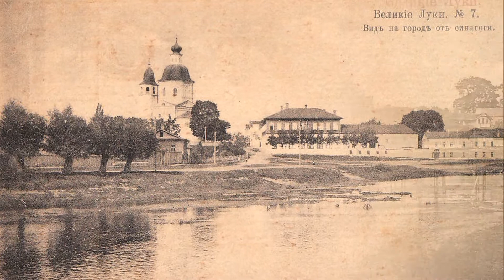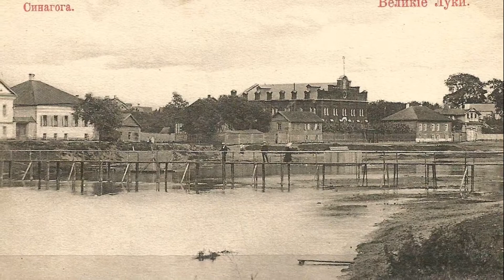Великие Луки на старых фотографиях часть 2.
В нашем проекте "ФОТОСТАРИНА. Старые фотографии России" Великие Луки на старых фотографиях часть 2. представлены старинные фотографии городов, деревень, местностей нашей необъятной России. Интересно посмотреть, как выглядела улица на которой мы сейчас живём или местность, каждому знакомая с детства, по прошествии целого века. Увидеть красоту прошлого или этапы развития города, или даже отдельной улицы. Посмотреть, что изменилось в лучшую или худшую сторону, а может быть исчезло навсегда. Всё это вы можете найти и увидеть здесь. Очень надеемся, что данный проект будет интересен всем любителям старины и большинству людей, однажды посетившим нас.